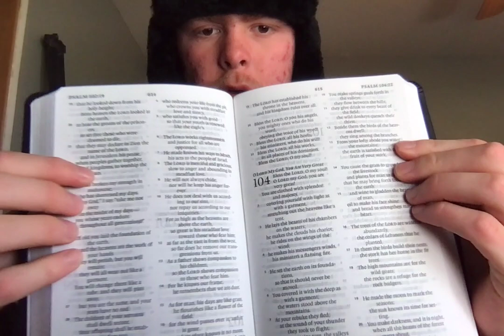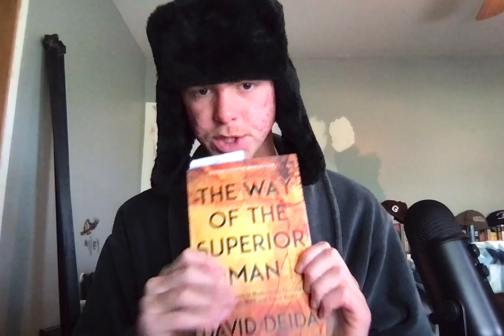How to benefit from feminine energy